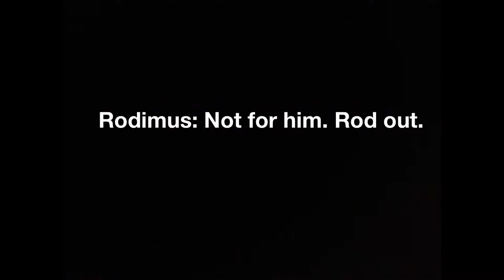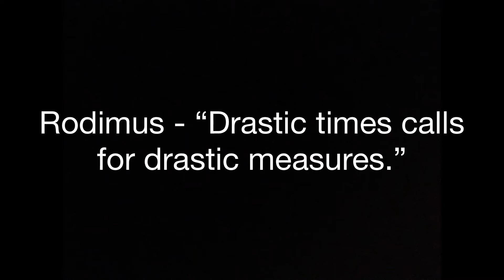Starscream's Revenge - Part 7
Autobots and Decepticons are trying to unite to thwart Starscream's plan of total domination.